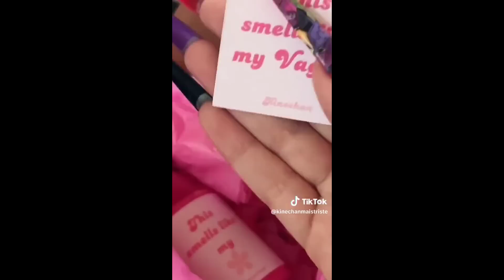PSICÓLOGA EXPLICA COMO NASCE UMA KINECHAN, a BELLE DELPHINE BRASILEIRA: Vela Aromática da PPK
Vela Aromática? Água do Banho? De Kinechan e Belle Delphine têm  muito em comum. E uma psicóloga explica o peso disso tudo.